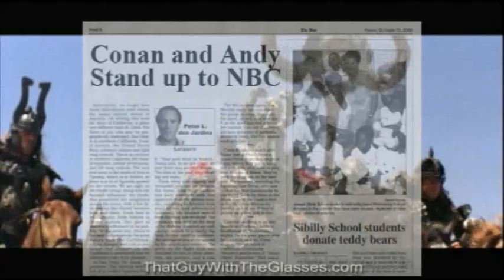Conan O'Brien/Jay Leno MOVIE!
Uploaded with Permission from Doug Walker. AKA, that guy with the glasses, AKA, The Nostalgia Critic, AKA, Melvin.